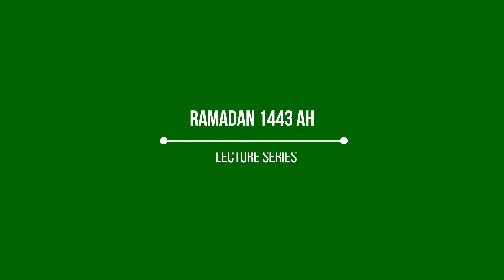Prevailing Negative Influence of the Social Media (3 of 3)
Shaykh Abdur-Razaq Abdus-Salaam